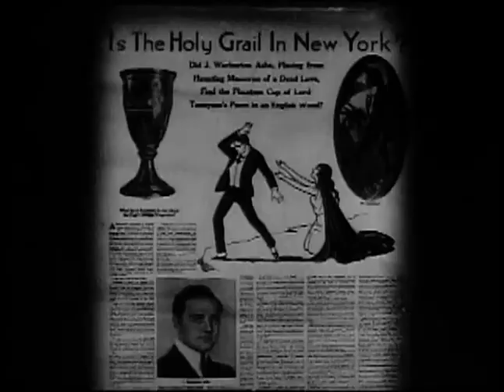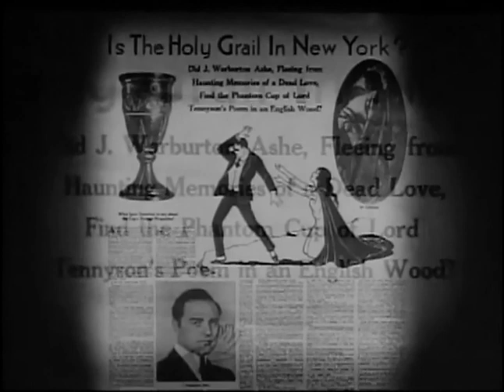The Light In The Dark 1922 Lon Chaney, Hope Hampton ⚡UPGRADE⚡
Also known The Light of Faith 1922

LON CHANEY - AVAILABLE FILMS

1930 The Unholy Three (sound)
1929 Where East Is East
1928 West of Zanzibar
1928 Laugh, Clown, Laugh
1928 While the City Sleeps (new improved quality print HD - 16mm transfer)
1927 London After Midnight  (photo montage)
1927 Mockery  new HD print
1927 The Unknown
1927 Mr. Wu
1926 Tell It to the Marines
1926 The Road to Mandalay - english subtitles, fragment 45 min - improved quality
1926 The Blackbird
1925 The Unholy Three
1925 The Phantom of the Opera
1925 The Monster
1924 He Who Gets Slapped (new restoration, most complete copy 95 min)
1923 The Hunchback of Notre Dame
1923 The Shock
1922 Shadows
1922 Oliver Twist
1922 The Light in the Dark
1922 Flesh and Blood
1922 The Trap    upgrade
1921 The Ace of Hearts
1920 Outside the Law
1920 Nomads of the North  new tinted version
1920 The Penalty
1920 The Gift Supreme (fragment)
1919 Victory
1919 When Bearcat Went Dry (english subtitles, improved quality, same source)
1919 The False Faces (improved quality print, tinted)
1919 The Wicked Darling  (removed logos, beautiful print)
1918 Riddle Gawne (fragment 13 min)
1918 Broadway Love
1917 Triumph   (tinted and b&w versions)
1917 The Scarlet Car  Upgrade
1916 The Place Beyond the Winds
1916 If My Country Should Call
1915 A Mother's Atonement
1915 Alas and Alack
1915 The Millionaire Paupers  (fragment)
1914 The Oubliette (43 min)
1914 By the Sun's Rays

We have the best prints of these titles.
b&w and tinted versions.

редкие фильмы
희귀 한 영화
أفلام نادرة
レア映画

字幕：英語、スペイン語、ポルトガル語

dublin london paris berlin seoul tokyo toronto auckland new york los angeles new zealand australia delaware south africa scotland dakota ireland estonia illinois montreal poland lithuania hungary new hampshire czech republic austria oregon swiss kansas latvia hamilton faroe islands iceland denmark sweden finland vancouver massachusetts norway france espana virginia malta columbia portugal romania halifax idaho bulgaria gatineau alberta italia pound cyprus washington honolulu nagoya israel connecticut minnesota juneau capetown belgium california slovakia netherlands lichtenstein wyoming monaco anchorage guernsey falklands manitoba bornholm jersey brunswick new scotland fairbanks pennsylvania caribe panama st. john vermont saskatchewan uruguay chile tennessee greenland reikjavik doha maine lofoten mississipi longyearbayen louisiana amsterdam euro kaliningrad kosovo oklahoma moscow petersbourg slovenia greece corsica edmonton sardinia taiwan phillipines pacific transiberian alaska dollar newfoundland andorra asia oceania winnipeg america regina atlantic japan hong kong singapore korea hawaii gotland siberia turkey varsaw napoli rotterdam indonesia nippon cairo united Kingdom england uk great britain wales isle of man johannesbourg wellington texas christchurch tasmania perth calgary nuuk edmonton bear svalbard quebec ottawa brighton southampton  vacation trip cars transport climate alabama environment city country town lake river street hotel food clothes utah dress outfit body sport running sleep sky road train kentucky missouri bus sun weather bike montana colorado mauritius mountain forest desert ohio woman man boy girl old new young dream voyage desire hope love namibia iowa friend marriage memphis son nevada daughter wiscousin carolina father victoria mother alps miami family belfast indiana manhattan cardiff brisbane torshavn adelaide himalaya perth tromso alesund canberra suomi newcastle tallin kiev sydney alesund melbourne vilnius riga queenstown klaipeda queensland limerick uppsala parnu jurmala tampere hobart murmansk arctic santiago florida andes vladivostok polar tampere arkansas